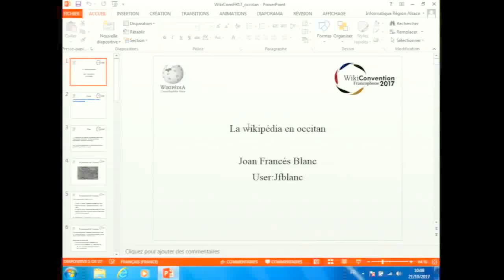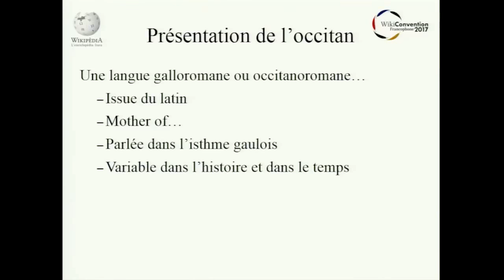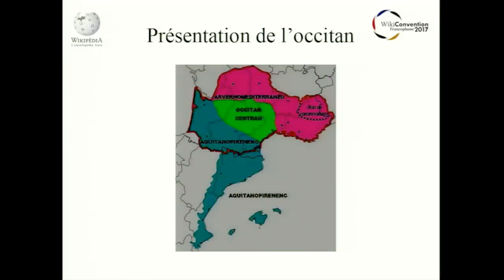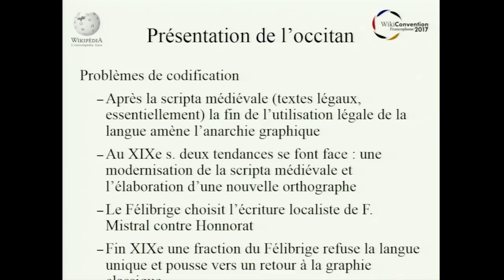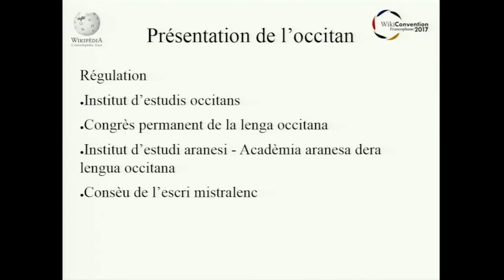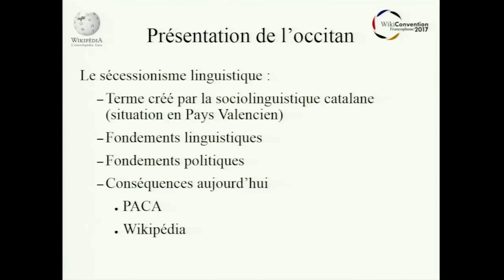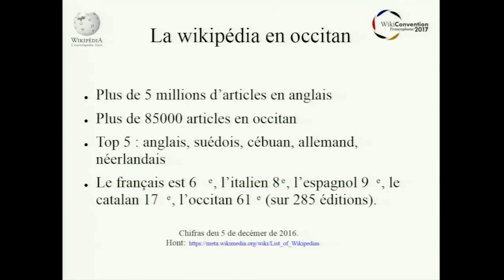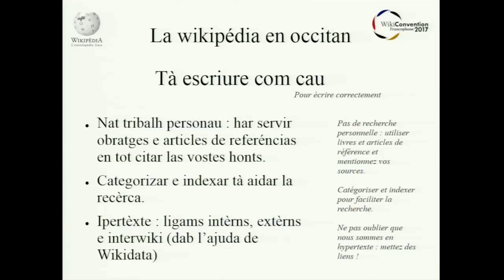WikiConvFR 2017 — Présentation de la Wikipédia en occitan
Présentation apr Jfblanc

Présentation de la Wikipédia en occitan. Les défis d'une encyclopédie sans concurrent papier et dans une langue pluridialectale.